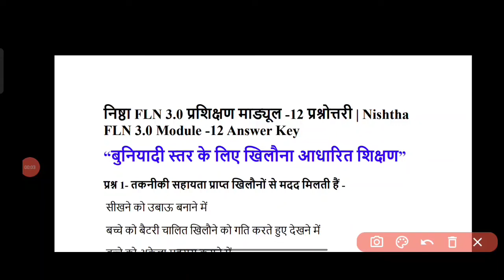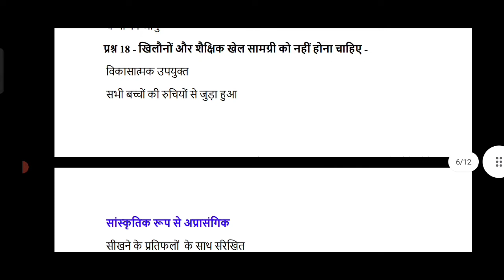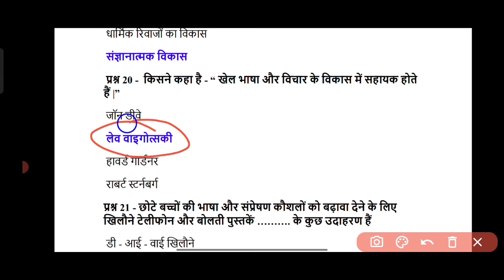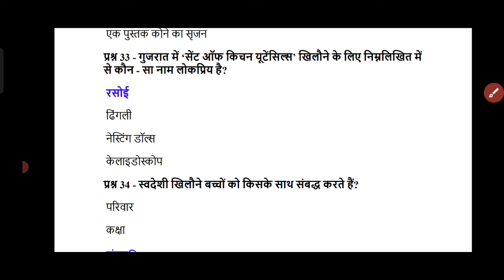FLN 12_ बुनियादी स्तर के लिए खिलौना आधारित शिक्षण उत्तर | Module 12 Answer | FLN12 प्रश्नोत्तरी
nishtha 3.0 module 11 answers in gujarati
Nishtha 3.0 FLN Answer key
nishtha 3.0 fln module 11
nishtha 3.0 fln module 11 answers
nishtha 3.0 fln course 11 answers

Quiries
fln 11 Course Answer
Fln 11
fln 11

Nishta 3.0 Module 11 Answer
Nishtha 3.0
Nishtha 3.0 Answer in English
Nishtha 3.0 answer in Urdu
Nishtha fln 3.0 Quiz Answer
Nishtha Module 3.0 Quiz Answer
Nishtha fln 3.0 Quiz Answer in English
Nishtha Fln 3.0 question answer in Urdu
Nishtha Fln 3.0 question answer Module 11
Nishtha Fln question answer Module 11
Nishtha 3.0 Urdu question answer
Nishtha 3.0 Prashnottari
Nishtha 3.0 Prashn uttar
Nishtha 3.0 ke prashn uttar
निष्ठा 3.0 प्रश्नोत्तरी
Nishtha 3.0 Fln prashnottar
Nishtha 3.0 ki Prashnottari
Nishtha Traning 3.0 Prashnottari
Nishtha 3.0 Module 11 Prashnottari

fln nistha training answers
nistha fln courses
Fnn 11 question answer
Fln module 11 prashnottari
Fln module 11 prashn uttar
Diksha fln 3.0 answers

FLN 12 बुनियादी स्तर के लिए खिलौना आधारित शिक्षण | Nistha 3.0 Module 12 Answers In Hindi
Nistha 3.0 FLN course 12?

Nistha module 12?
Nistha FLN course 12?
Nistha FLN Module 12 Activity?
Nistha FLN Module 12 Activity 2?
Nistha FLN Module 12 Activity Answers ?
Nistha Module 12 answers?
Nistha training?
Nistha teachers training?
Nistha questions answers?
Nistha?
Diksha prasikshan?
Gj_12_बुनियादी स्तर के लिए खिलौना आधारित शिक्षण
Rj_FLN_12_बुनियादी स्तर के लिए खिलौना आधारित शिक्षण
BH_FLN_12_बुनियादी स्तर के लिए खिलौना आधारित शिक्षण
CHD_FLN_बुनियादी स्तर के लिए खिलौना आधारित शिक्षण
JKFLN_बुनियादी स्तर के लिए खिलौना आधारित शिक्षण
CBSE_G_FLN_C12_बुनियादी स्तर के लिए खिलौना आधारित शिक्षण
UP_बुनियादी स्तर के लिए खिलौना आधारित शिक्षण
GA_FLN_12_बुनियादी स्तर के लिए खिलौना आधारित शिक्षण
JH_बुनियादी स्तर के लिए खिलौना आधारित शिक्षण
UTDNHDD_FLN_बुनियादी स्तर के लिए खिलौना आधारित शिक्षण
UK_बुनियादी स्तर के लिए खिलौना आधारित शिक्षण
DL_FLN_बुनियादी स्तर के लिए खिलौना आधारित शिक्षण
HR_FLN_12H_बुनियादी स्तर के लिए खिलौना आधारित शिक्षण
Hp_12_FLN_बुनियादी स्तर के लिए खिलौना आधारित शिक्षण
MP_NISTHA_बुनियादी स्तर के लिए खिलौना आधारित शिक्षण
बुनियादी स्तर के लिए खिलौना आधारित शिक्षण?
Buniyadi star ke liye khilauna adhaarit shikshan?

sarkari school ek pahal
सरकारी स्कूल एक पहल
nishtha training
बुनियादी स्तर के लिए खिलौना आधारित शिक्षण प्रश्नोत्तरी
बुनियादी स्तर के लिए खिलौना आधारित शिक्षण उत्तर
बुनियादी स्तर के लिए खिलौना आधारित शिक्षण क्विज
बुनियादी स्तर के लिए खिलौना आधारित शिक्षण आंसर
आओ सीखें कुछ नया नवीन सर के साथ
fln 12.0 Quiz Answer
buniyadi Star ke liye Khilauna aadharit Shikshan Answer
buniyadi Star ke liye Khilauna aadharit Shikshan Quiz
buniyadi Star ke liye Khilauna aadharit Shikshan Prashnottri